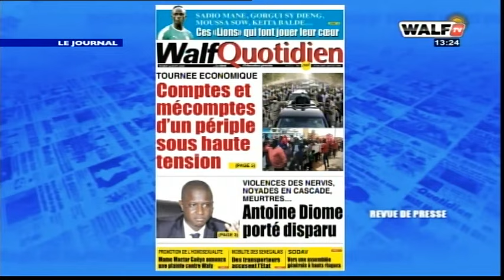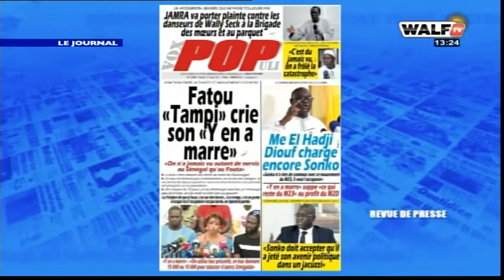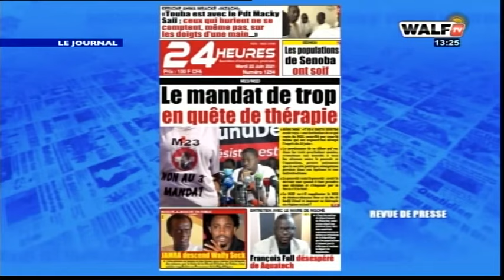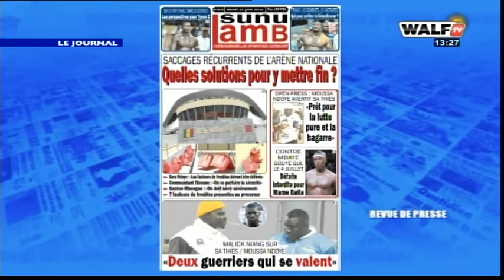La revue de presse lue et commentée en français par Ramatoulaye Sarr